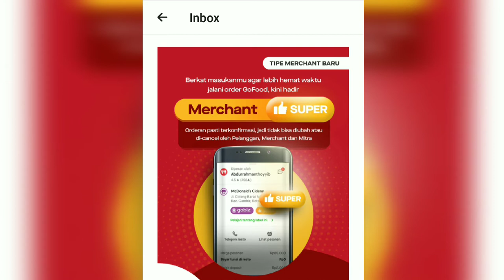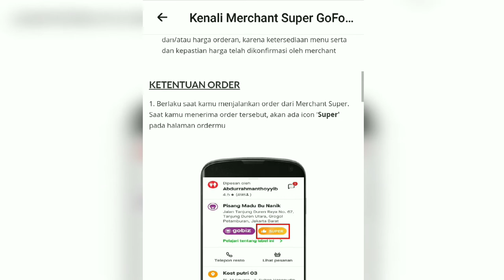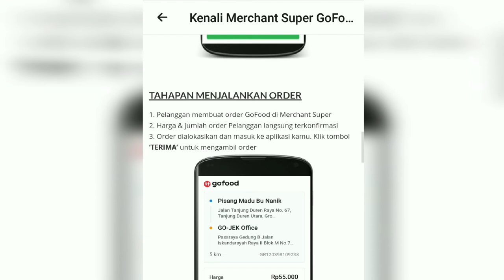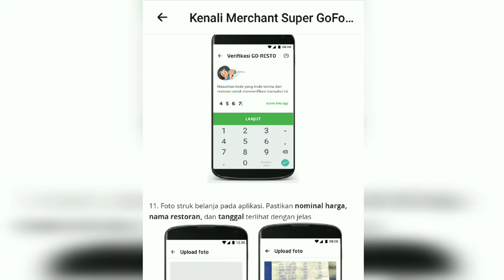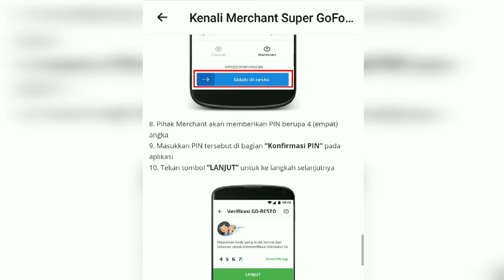Fitur Gojek Terbaru Merchant Super mempermudah atau menambah masalah